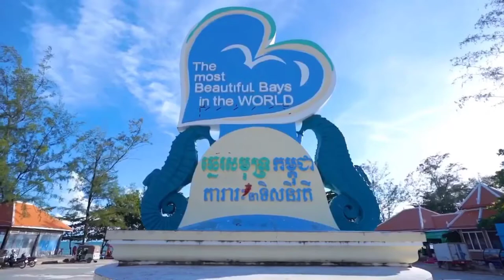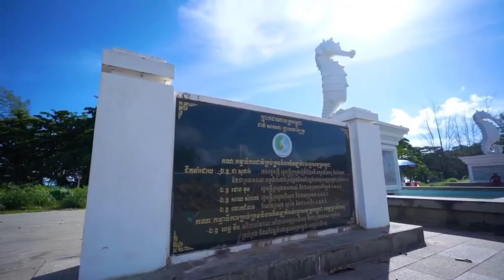Sihanoukville 2021 By Drone | Sihanoukville Cambodia 2021 !amazing!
To learn more about "Sihanoukville 2021 by Drone" topic you must check out

Our video is presenting "Sihanoukville 2021 by Drone" subject valuable information but we also try to cover the   subjects:
-Sihanoukville Cambodia 2021
-Sihanoukville 2021
-Sihanoukville

 watch this short vid and you will get the responses you are looking for regarding Sihanoukville Cambodia 2021.
"Sihanoukville 2021 by Drone" is a very popular search phrase and I really wish you enjoyed this video.

Can't watch the video? Video creators have picked to make their material offered just to particular locations .
YT may obstruct particular videos to adhere to regional laws.

I wish you liked this YouTube video where we covered as high as we could around Sihanoukville Cambodia 2021 as well as Sihanoukville 2021